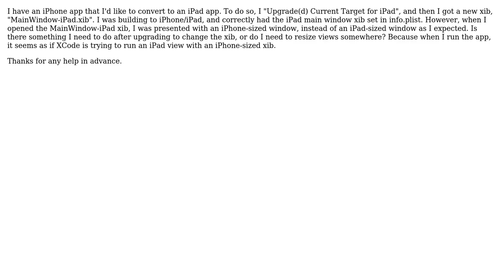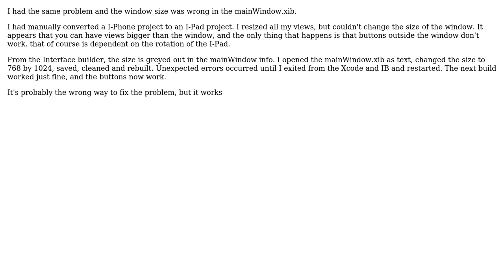Convert iPhone app to iPad XIB File Problem (2 Solutions!!)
Convert iPhone app to iPad XIB File Problem

With thanks & praise to God, and with thanks to the many people who have made this project possible! | Content (except music & images) licensed under CC BY-SA | Music | Images & others | With thanks to user tba user ianj user element119 and the Stack Exchange Network Trademarks are property of their respective owners. You are responsible for your own actions.